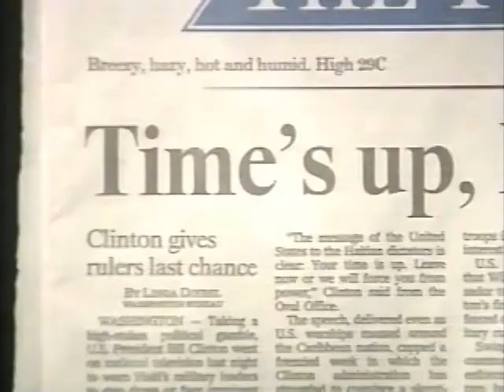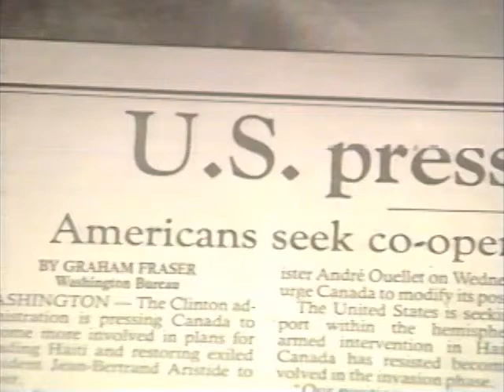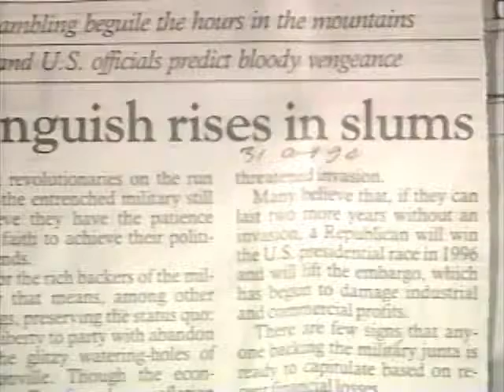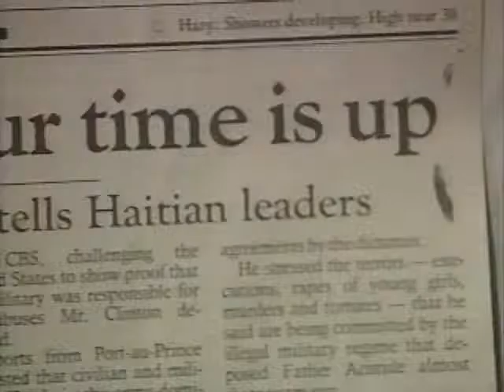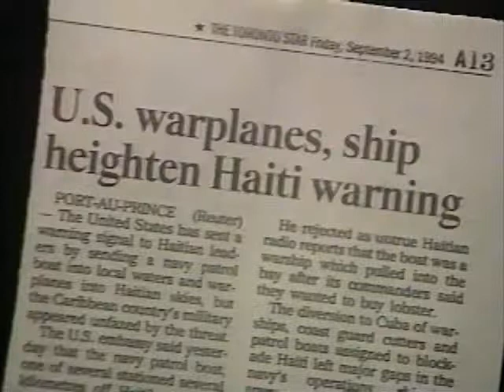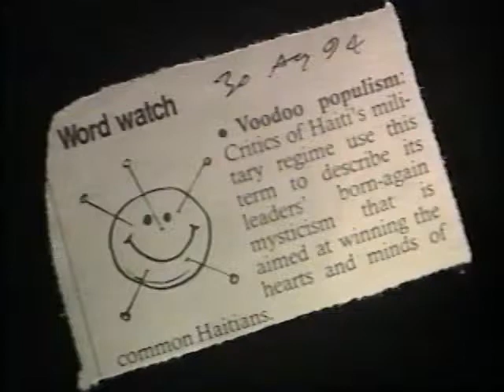1996 - Noam Chomsky interviewed by Barrie Zwicker in Toronto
Barrie Zwicker interviewing Noam Chomsky for Vision TV,  1996.

0:00 "the news media are profoundly reactionary"
13:38 Haiti - Aristide and the coup
36:14 Middle East - media coverage in the US
48:12 "intellectual self defense"
51:20 disinformation
55:00 seen any movies lately
57:15 B roll

Thank you unpopulararts (the original uploader)!